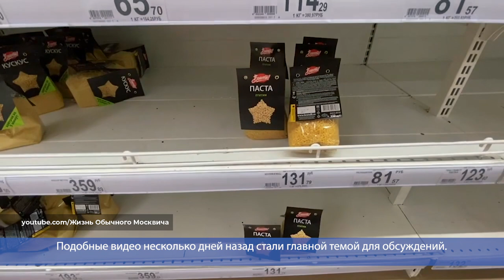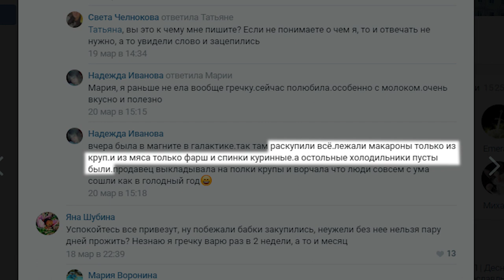Десна-ТВ: Запасы впрок: хватает ли продуктов на полках магазинов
Несколько ироничное отношение к короновирусу в начале зимы, как к чему-то далекому и маловероятному, резко сменилось в марте. В ожидании худшего некоторые россияне отправились в продуктовые магазины. Под горячую руку попали крупы, антисептики, туалетная бумага.